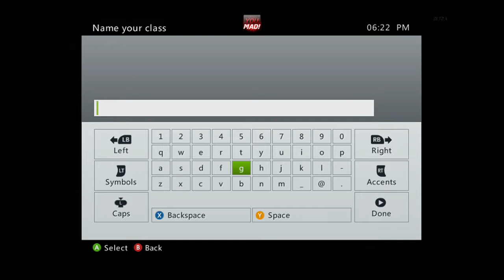COD FRIDAY - BO2 commontery